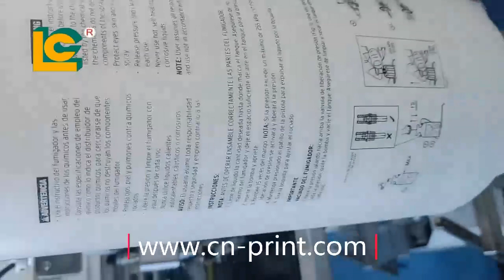Cylinder Large size Screen Printer For Big Bucket Fire Extinguisher